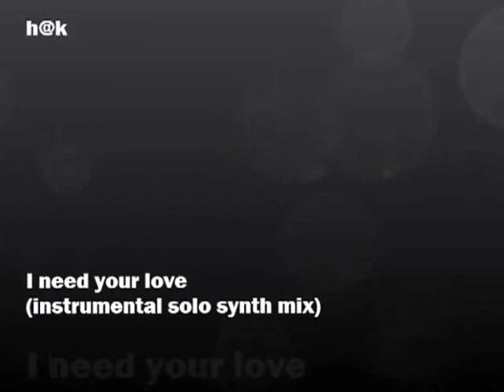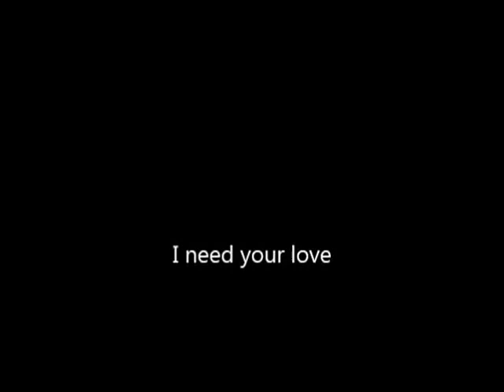h@k I need your love (instrumental solo synth mix)